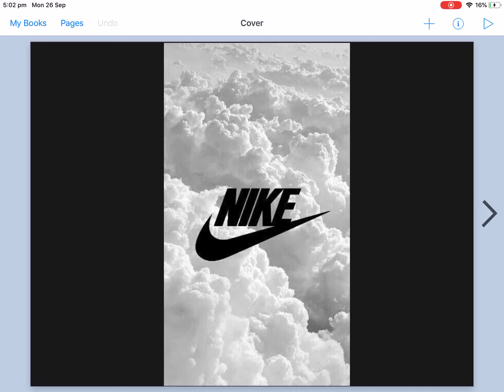TRY NOT TO CHANGE YOUR BACKROUND NIKE CLOUD EDITION